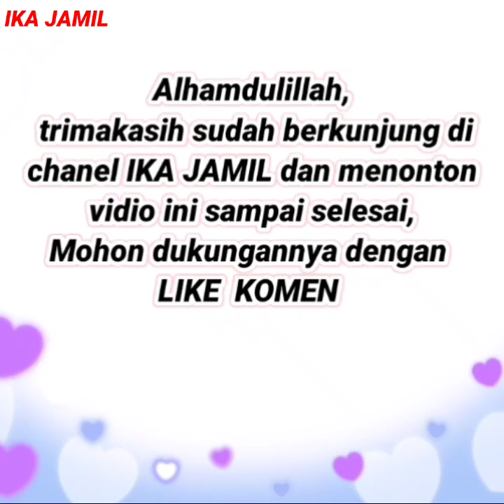30 Baju gamis terbaru 2020 dan long tunik super cantik dipakai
Dikesempatan kali ini saya akan merekomendasikan 30 Baju gamis terbaru 2020 dan long tunik super cantik dipakai buat temen-temen semuanya

Selamat datang kembali di channel Ika Jamil Channel yang merekomendasikan fashion fashion terbaru yang kekinian dg harga terjangkau. Kami juga menjual baju baju wanita, baju gamis terbaru 2020, baju tunik terbaru 2020, model gamis terbaru, tunik terbaru 2020, model gamis terbaru 2020, gamis syari terbaru 2020, model tunik terbaru 2020, dan fashion yang lainnya.